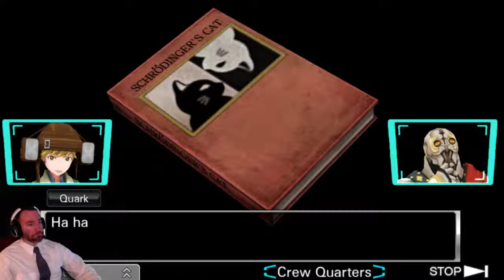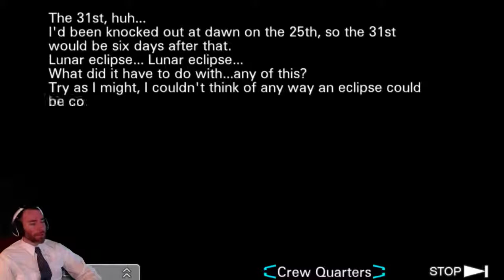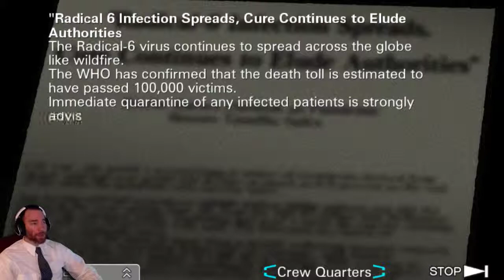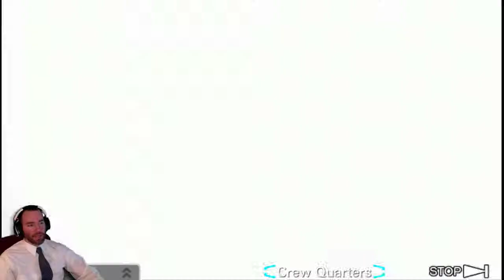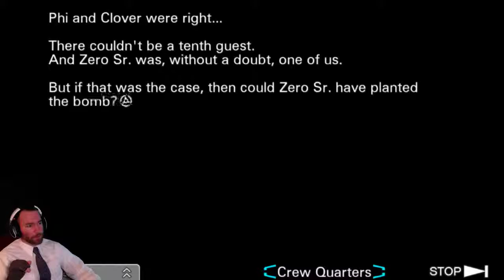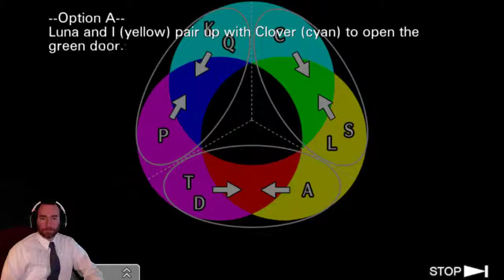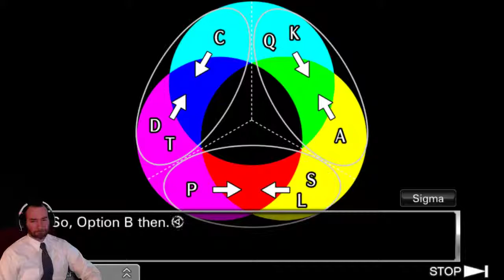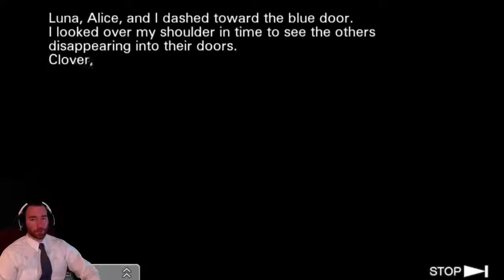SpifftasticMe Plays Zero Escape: Virtue's Last Reward Part 10